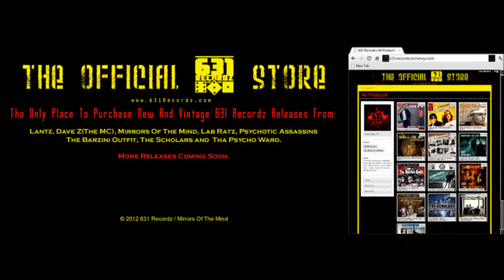Lantz & Levi "Economic$" (produced by Ancient Arts) 2012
From the album "The Phenomenal Lantz & Levi" produced by Ancient Arts.

2012 631 Recordz/Mirrors Of The Mind